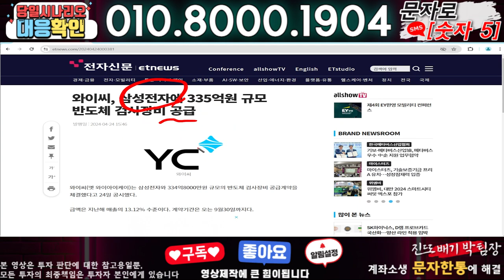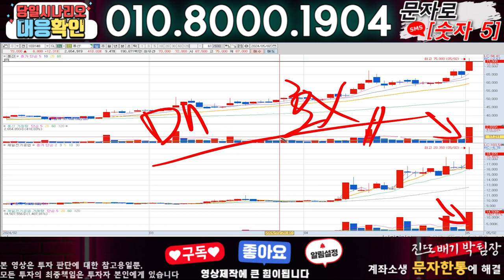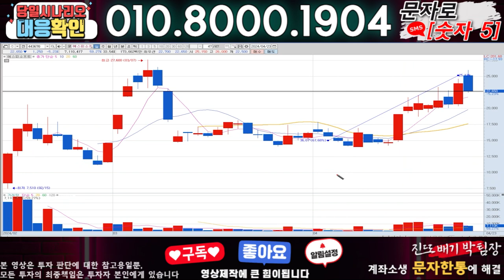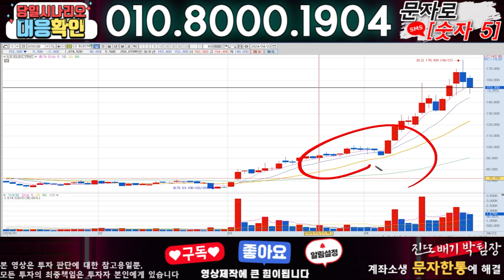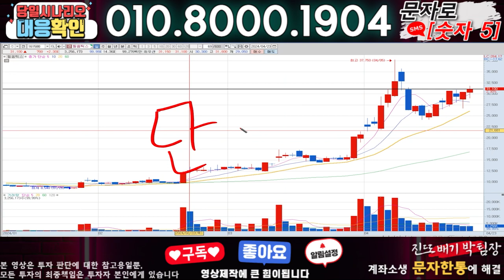와이씨 ) 3분전 기습속보-공식입장발표!! 무슨일인가?